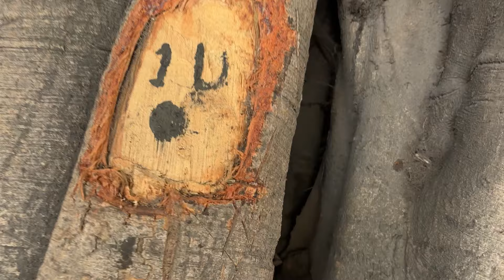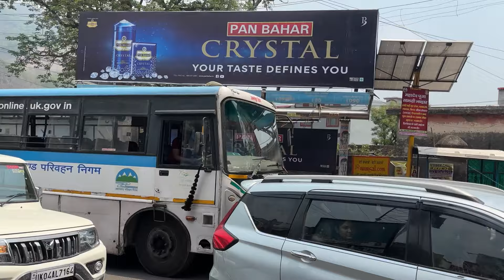Kathgodam Ki Bari | काठगोदाम से फिर अतिक्रमण हटाने का काम शुरू होगा लोगो से बात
काठगोदाम अतिक्रमण हटाओ
kathgodam Atikarman
haldwani kathgodam Atikarman video